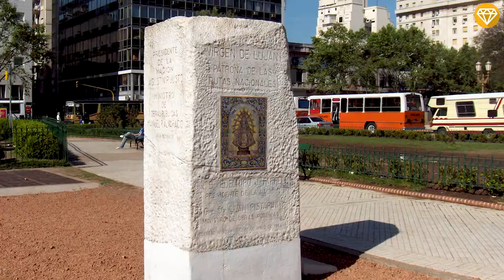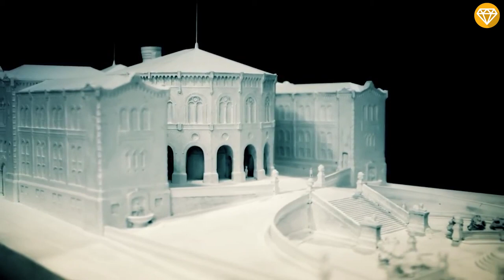Top 10 Most BEAUTIFUL GOVERNMENT Buildings in the World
Government buildings serve as a place for people to run a country and because these venues are so important, they’re usually some of the grandest and most lavish structures of all.

The designs reflect each country’s culture, which is apparent in the colors, shapes, textiles and materials used to construct each one.

Timestamps
0:00 TOP 10 MOST BEAUTIFUL GOVERNMENT BUILDINGS
0:43 Union Buildings, Pretoria, South Africa
1:42 The Palace of the Argentine National Congress, Buenos Aires, Argentina
2:49 Parliament House, Canberra, Australia
3:48 The Storting, Oslo, Norway
4:27 House of the National Assembly of the Republic of Serbia, Belgrade, Serbia
5:08 Parliament Hill, Ottawa, Ontario, Canada
5:44 United States Capitol Building, Washington, D.C., United States
6:30 The Binnenhof, Hague, Netherlands
7:11 Palace of Westminster, London, England
7:47 Hungarian Parliament Building, Budapest, Hungary